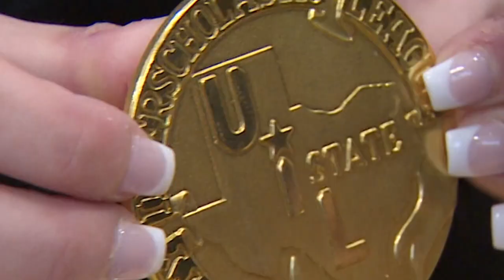This Fort Worth high school cheer team just became the first ever to win a State Spirit Championship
The Paschal High School cheerleaders prepared year-round and even took part in 4-hour practices in the days leading up to the competition.